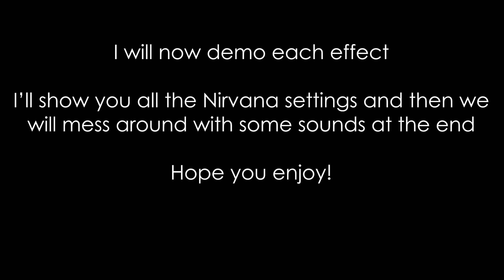Electro Harmonix Polyflange - Sound Demo | Nirvana Settings & More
Hey all,

Decided to remake my demo of the EHX Polyflange with my new recording setup, this video is a lot better I think.

In this video, I explain some of the quirks of these pedals and show off some of the most requested and popular settings as used by Kurt Cobain in Nirvana + some others that I think are really nice! Hope you enjoy :D

Gear used:
Fender 1977 Twin Reverb
Custom Fender Jaguar - KC specs
EHX Polyflange
Tech 21 SansAmp (used as a buffer and distortion)
Rode NT1-A Condenser - placed centre cone of right speaker
SM57 - placed on the edge of left speaker

Timestamps:
0:00 Bypassed clean tone
0:10 Explanation of some quirks regarding bypass
0:39 Filter Matrix - MV settings
1:45 Flange - Vintage Small Clone setting
2:26 Chorus - RFUS album setting
2:50 Chorus - RFUS live setting
3:15 Chorus - HSB live solo
3:46 Double Track - Scentless Apprentice
4:24 Chorus - My favourite setting
5:00 Chorus - Blend Off
5:27 Chorus - Blend Off, all controls max
5:51 Flange - Chimey chorus
6:21 Flange - Electric Mistress type sound
7:05 Double Track - Slapback delay
7:55 Double Track - Ambient resonance
8:12 Double Track - Max delay time
8:39 Filter Matrix + SansAmp distortion
9:22 Chorus + SansAmp distortion